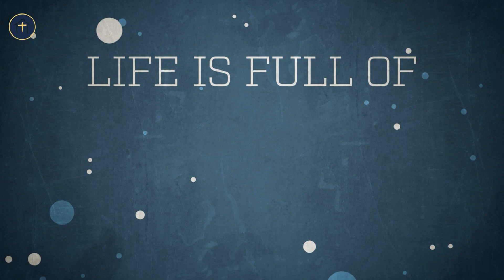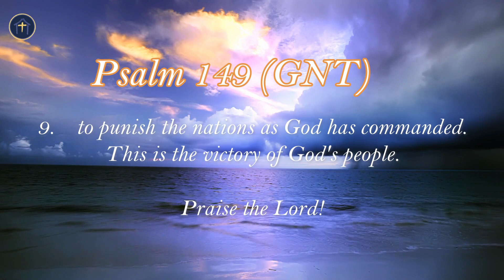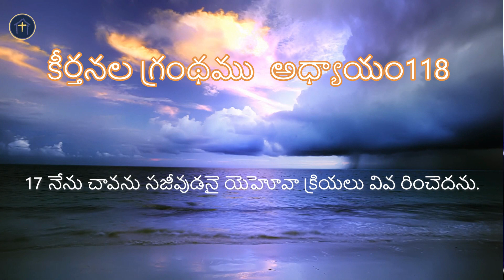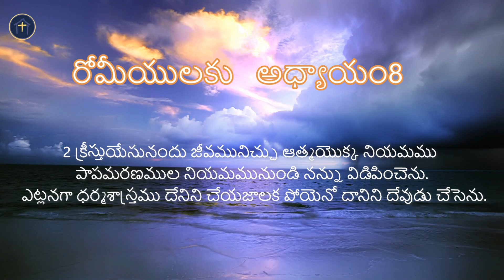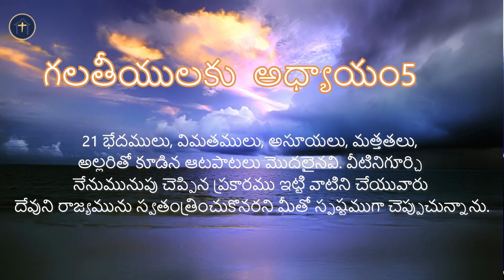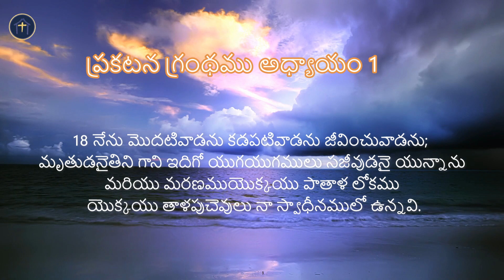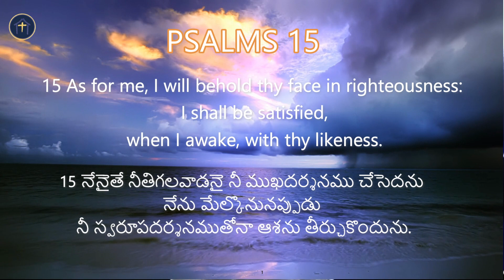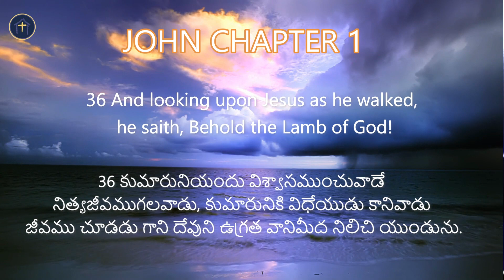Sunday Service|21 May 2023 | Apostle K.V George | HCC Indian Fellowship, Dallas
Sunday Service:

Telugu Service -  09:30AM & 11:00AM CST

Family Friday Service: Every Third Friday of the Month: 8 PM CST

First Friday of Every Month: 7:00PM CST